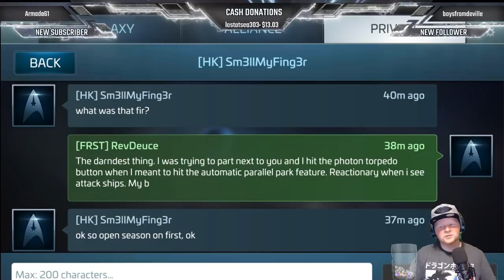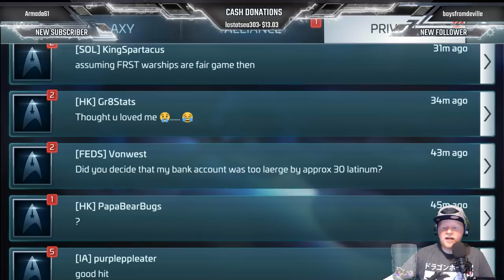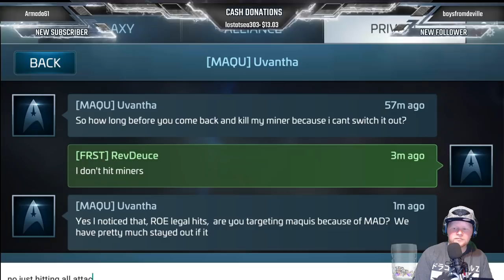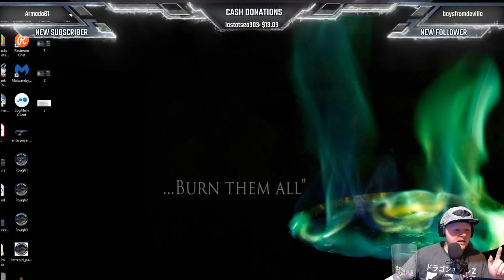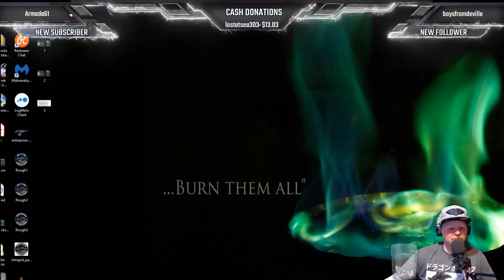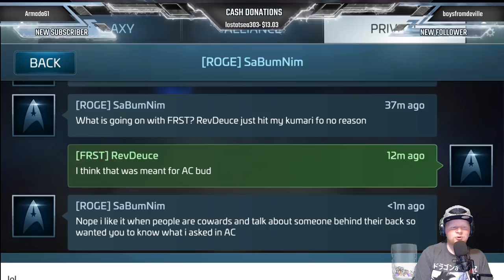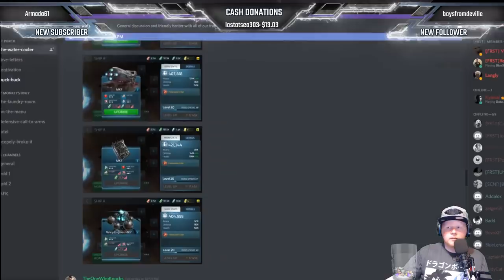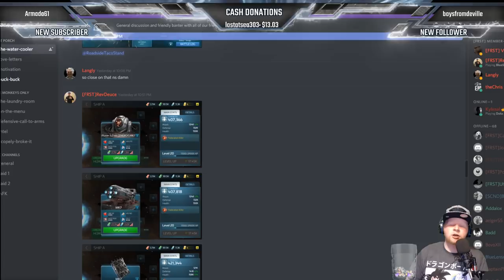Clearing attack ships from mining systems | PVP + Love letters | STFC Livestream!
Ready for some PVP? How about in a life stream! Embrace your inner pirate with me!

Wanna buy Deuce something? Here's the Amazon wish list!: